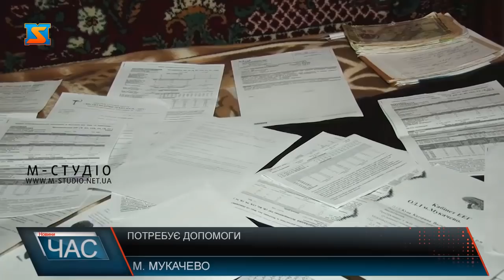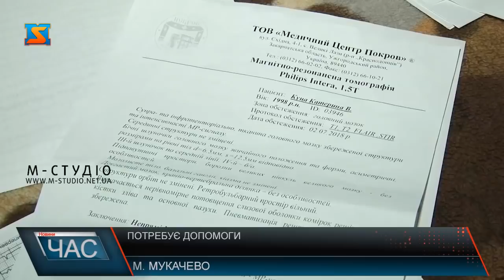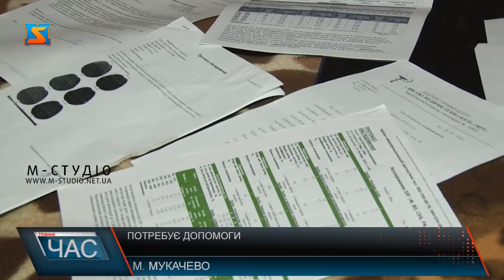Потребує допомоги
До редакції «М-Студіо» звернулася жителька Мукачева, яка більше 10 років бореться з важкою недугою – епілепсією. Ще в шкільні роки необережний вчинок однокласників поділив життя молодої закарпатки на до та після. Дівчина пройшла сотні обстежень та, можна сказати, оселилася в лікарні. І от з’явився шанс на нормальне життя, однак для цього потрібні гроші, яких у родини немає.